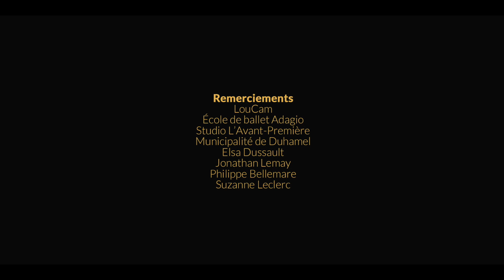Antoni Gilbert - Rose (vidéoclip officiel)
Chanson écrite et composée par Antoni Gilbert.

Voix et ukulele - Antoni Gilbert
Voix - Madeleine Légaré-Gobeil, Geneviève Roberge-Bouchard et Magalie Bélanger
Violons - Élisabeth Moquin et Robin Boulianne
Banjo - Dylan Perron
Guitare électrique - Francis G. Veillette
Basse - Normand Glaude
Guimbarde - Daniel Roy
Podorythmie - Pierre-Luc Dupuis

Production et réalisation : Antoni Gilbert | Mixage et matriçage : Francis Hehle (studio O-Zone)

Rose

Toi, tu es ce feu qu’on allume
Qui rougit le fer avant l’enclume
Moi, je suis la nuit de l’hiver
Le souffle froid qui pourfend l’air
Rejoins-moi après la neige
À minuit, pour un manège
Nous nous promettrons une vie ensemble
Tout amour est un risque à prendre

Sous le ciel, sous le ciel
Le ciel étoilé
Nous dansons, nous dansons
Sans nous arrêter
Tu sais, mon amour, je t’aime et je t’aimerai
Si tu veux, ma Rose, si tu veux danser
Si tu veux, ma Rose, pour l’éternité

Notre amour n’est pas de ce temps
Quand il se déploie, parfois on entend
Chanter les pins rouges et les hêtres
La voix écorchée des ancêtres
Ce sera comme les grandes histoires
Celles qu’on nous racontait le soir

Notre amour est ce beau pays
Forêts sauvages et infinies
C’est l’amour des pauvres et des chantiers
Qui parle encore de liberté
Ce sera comme dans les légendes
Les yeux dans les yeux et nos voix qui tremblent